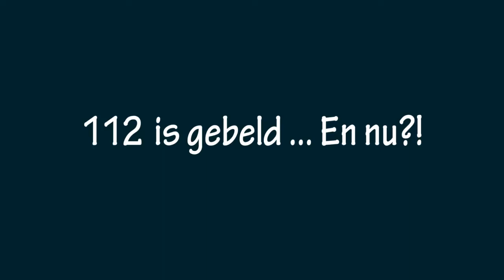Rode draad blok3.mp4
Basic life support, rode draad blok 3